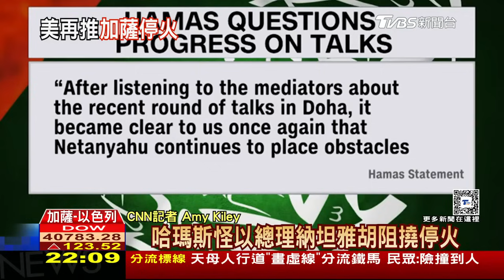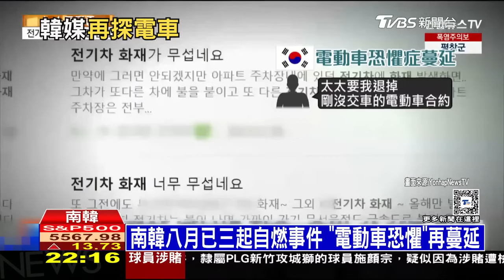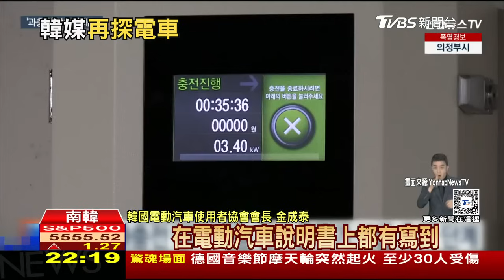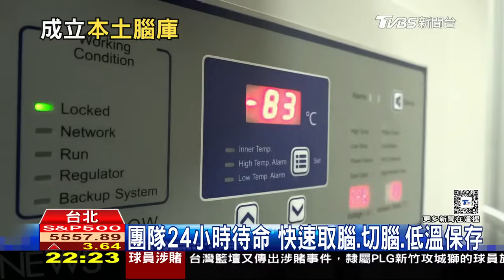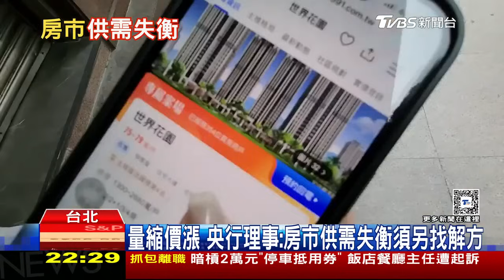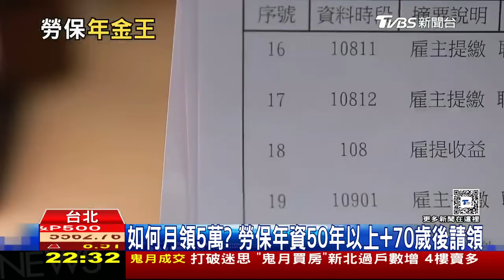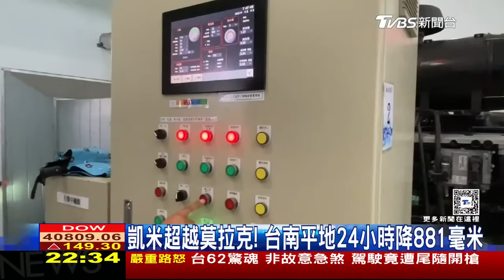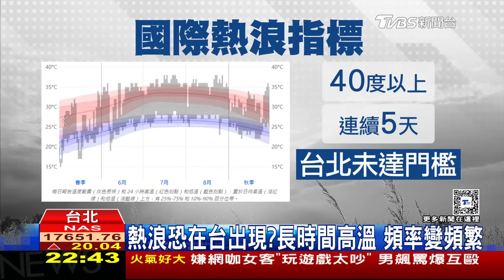烏克蘭全面反攻炸俄羅斯橋 韓媒再追電車電池問題【0819 十點不一樣LIVE】